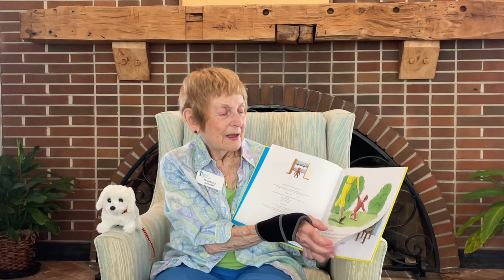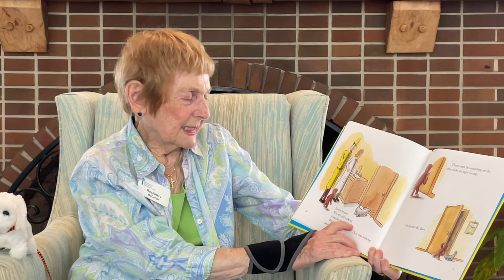WWJC Reader Rosemary McCorkle (Curious George and the Puppies)